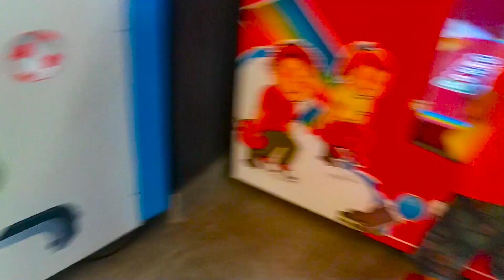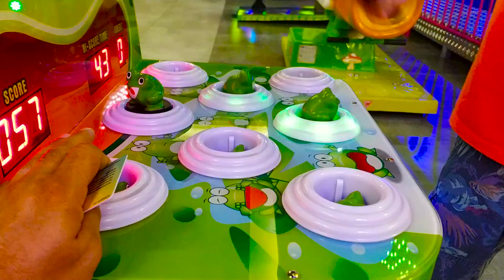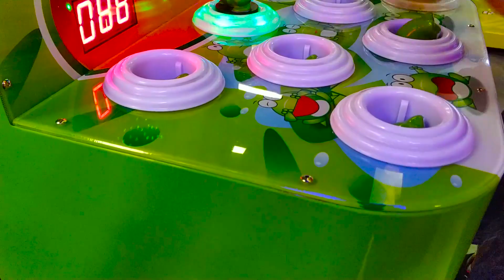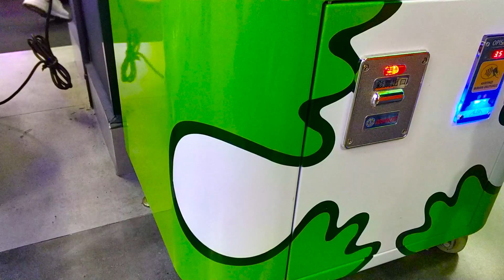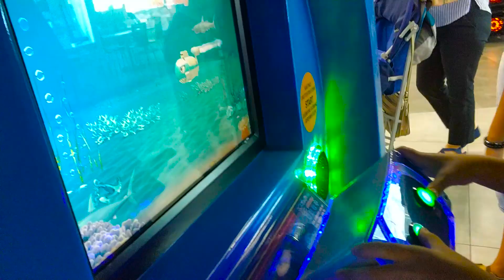YAĞIZ LUNAPARKTA ÇOK EĞLENİYOR (Toys And Fun Eğlenceli Çocuk Videoları İzle Oyuncak Baby )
Merhaba ben Yağız
 BUGÜN Kİ VİDEOMUZDA YAĞIZ LUNAPARKTA ÇOK EĞLENİYOR (Toys And Fun Eğlenceli Çocuk  Videoları İzle Oyuncak Baby ).

Hem facebook -instagramdada kanalımız var...